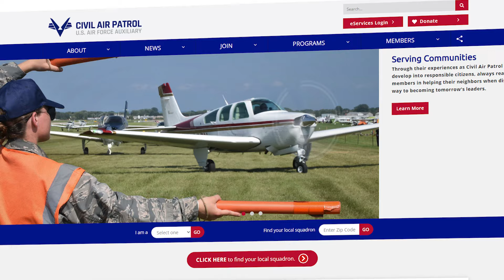What is the Civil Air Patrol?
Civil Air Patrol is a civilian auxiliary of the United States Air Force, offering aerospace education, emergency services, and cadet programs nationwide. It serves as a vital resource for search and rescue missions, disaster relief, and youth development.

Get your ham radio license fast and easy with our all-in-one online class (Technician, General, and Amateur EXTRA!):